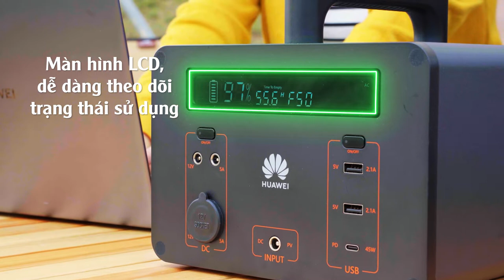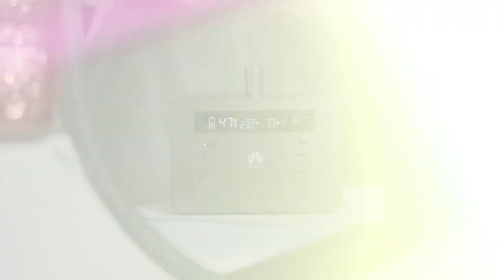Video quảng cáo sản phẩm Trạm sạc dự phòng Huawei iSitePower-M mini // 9tung8 // Made in 2021